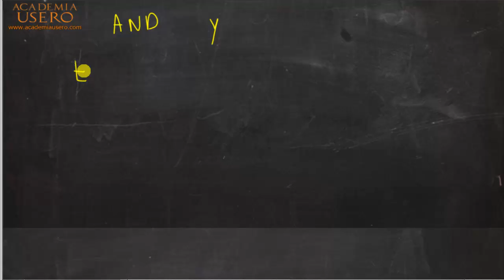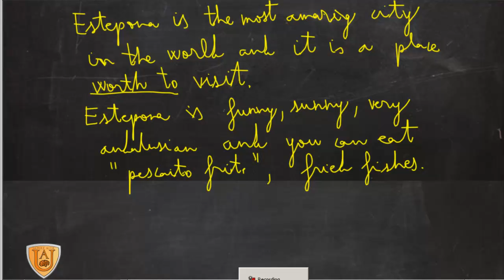Composiciones en inglés 01 para examen de acceso al CFGS Academia Usero Estepona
En este vídeo creamos una composición en inglés. Normalmente, en los exámenes para acceso a Ciclos Formativos de Grado Superior, nos piden que hagamos una composición de 100 palabras sobre algún tema. En este vídeo introducimos la creación de textos en inglés usando conocimientos básicos de gramática que el alumno o alumna ya ha aprendido y los motivamos a que los usen.
Inglés
Acceso a Ciclos Formativos de Grado Superior